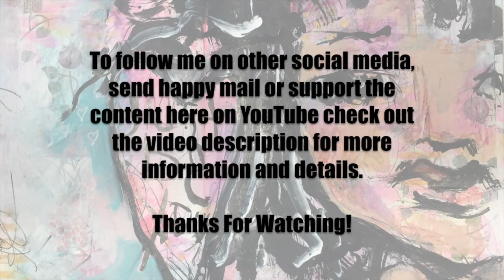Vlog 53120 To 6620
Watercolor Slow Stitch

Sewline Glue Stick